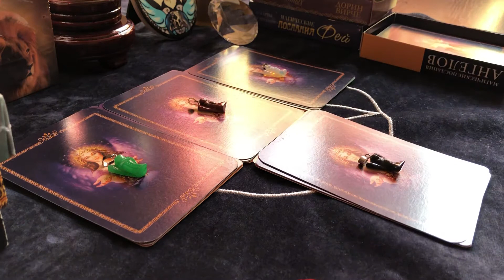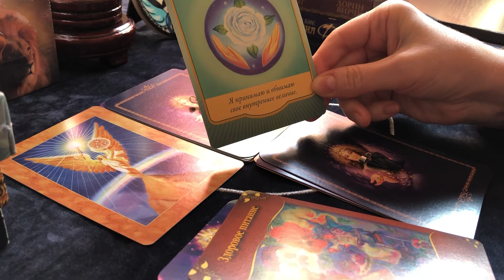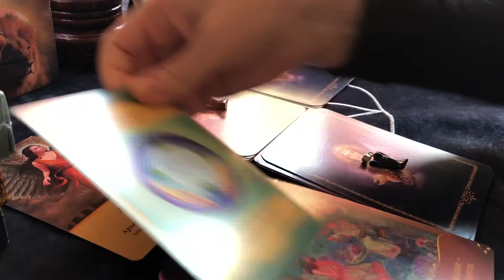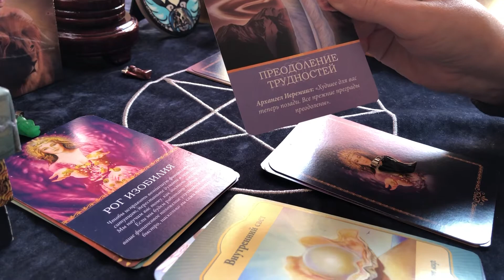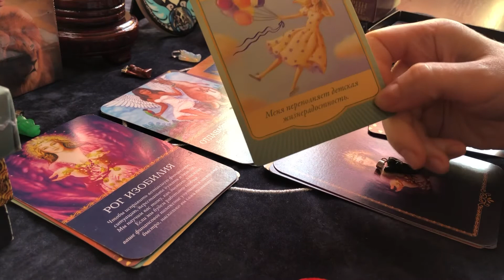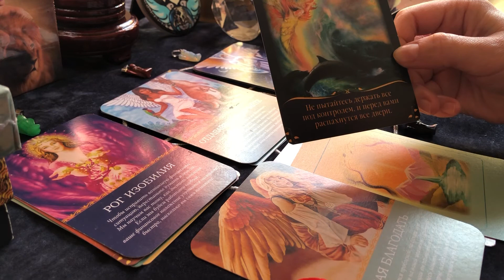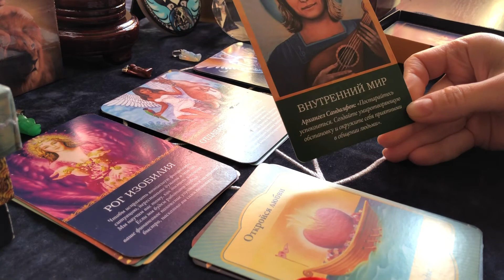🔥БЕСПЛАТНОЕ ОНЛАЙН 🔮 ГАДАНИЕ. ПОДСКАЗКИ АНГЕЛОВ 👼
🔥ПОДСКАЗКИ АНГЕЛОВ 👼
Закройте глаза, сделайте глубокий вдох и выберите не думаю цифру от 1 до 4.
Подсказки Ангелов, Архангелов, Подсказки Фей и аффирмации из колоды «Магические Врата».

Помочь развитию канала и выразить Благодарность:
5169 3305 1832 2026, карта  Приватбанка.

Вариант номер 1:  1:00
Вариант номер 2 : 2:25
Вариант номер 3:  3:55
Вариант номер 4:  6:40

Заказать индивидуальный расклад можно по Вайберу 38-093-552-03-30 Дарина.
Цены на расклады от 300 грн.